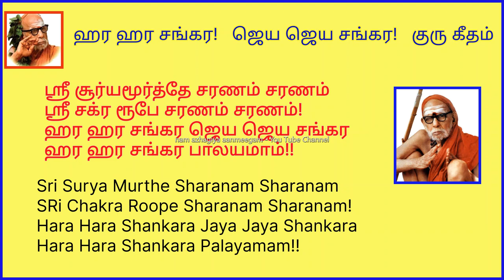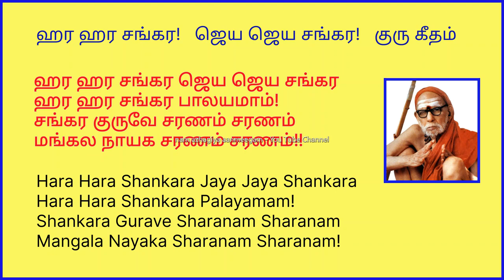மஹாபெரியவா குரு கீதம் மஹாபெரியவா ஜெயந்தியில் கேளுங்கள்! ஹர ஹர சங்கர Mahaperiyava guru geethm